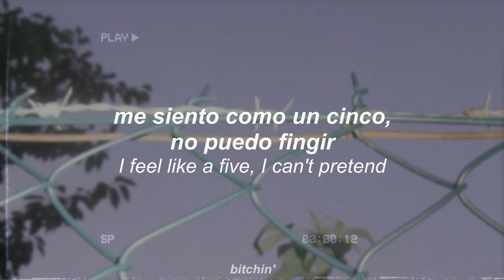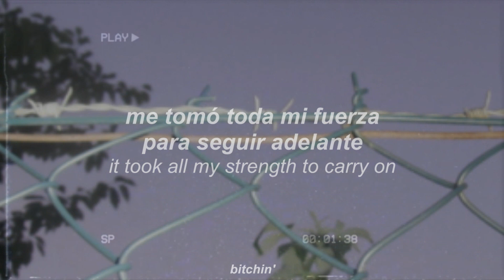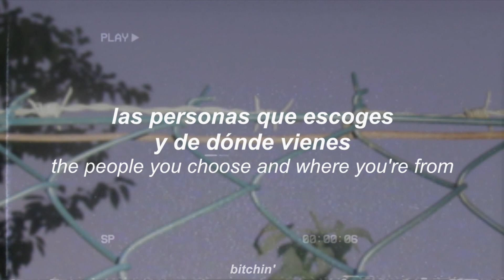10/10 · rex orange county // sub. español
¡Léeme!

Compositor, Letrista: Alexander O'Connor

Programador, compositor, letrista, ingeniero, ingeniero de mezclas, productor: Ben Baptie

Ingeniero Asistente: Tom Archer

Ingeniero de masterización: Ted Jensen

Fecha de lanzamiento: Septiembre 12, 2019

// La canción "10/10" pertenece a Rex Orange County //